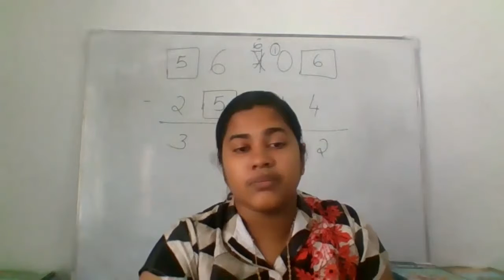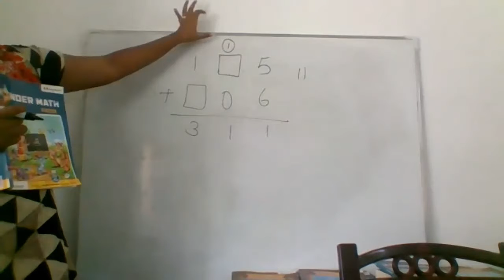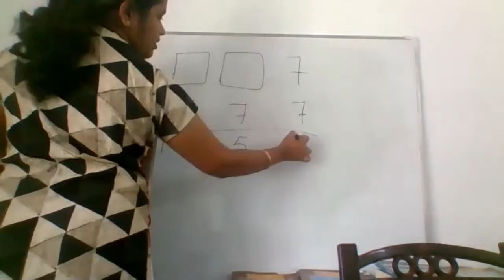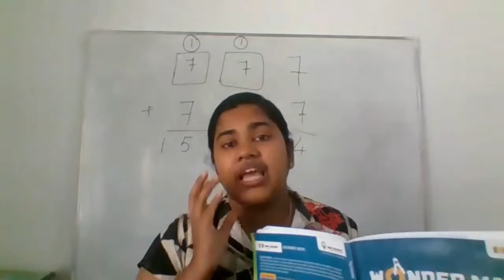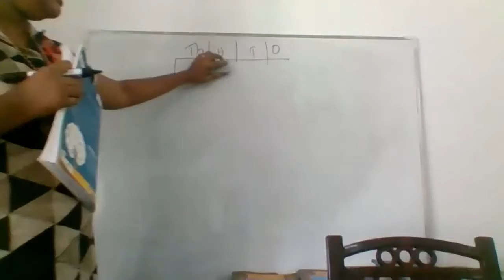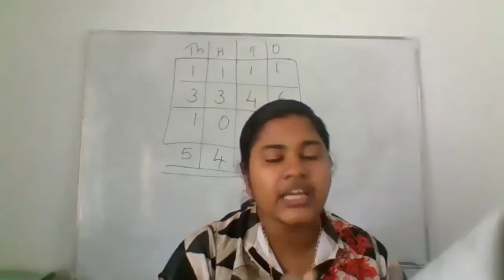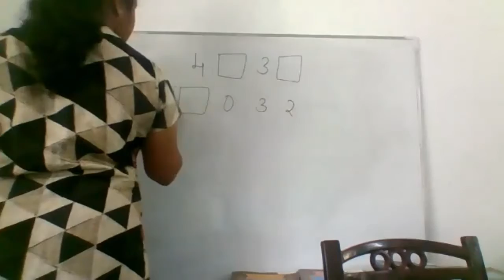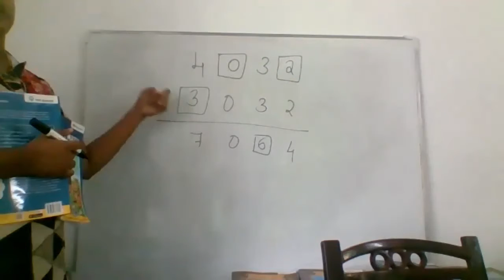CLASS 3 MATHS 29/ 06/ 2021